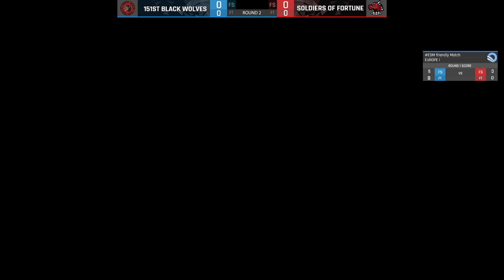ESM™ | =S.O.F= vs [151BW] | Friendly match | CTF